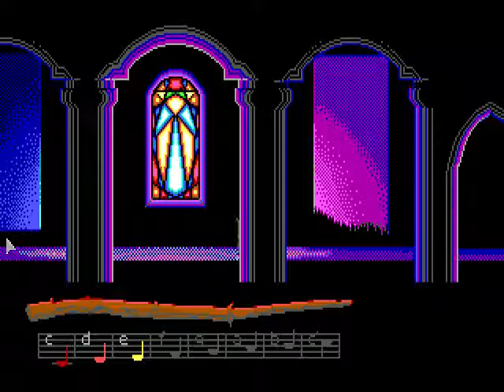LOOM |#1| Hijo del Loom ►La serie-guía en español◄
La primera versión del juego en PC desarrollada por Lucasfilm Games (LucasArts) y distribuida en España por Erbe Software.